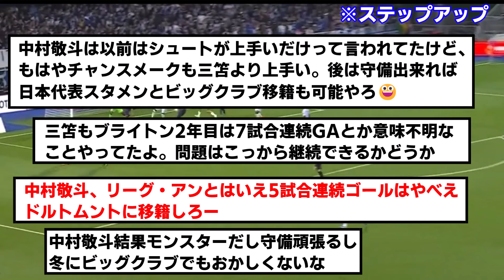【速報】中村敬斗、5大リーグ日本人新記録となる５試合連続ゴール！！！！！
もうゾーン入ってるな